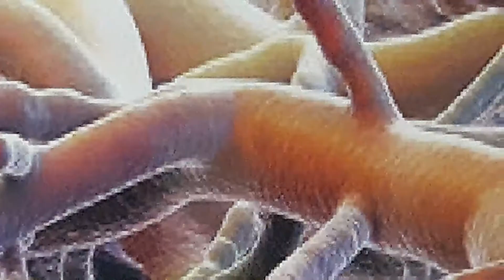Tinea Faciei. 59kg Gentamicin280mg Fluconazole1alternate days12 Doxycycline1bd27 Ivermectin 10mg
Repeat monthly till vanish

dr teja
KL

Doxy take before rice
Same regime applies to all fungi,patient weight 50-70kg